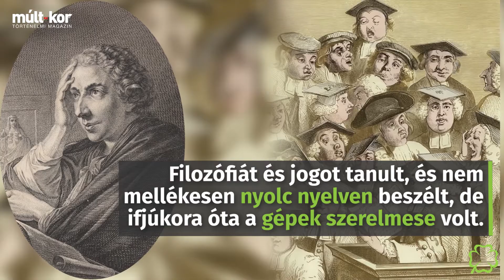Magyar Géniuszok 2. rész – Kempelen Farkas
A boszorkánymester Kempelen Farkas

Filozófiát és jogot tanult, és nem mellékesen nyolc nyelven beszélt, de ifjúkora óta a gépek szerelmese volt.